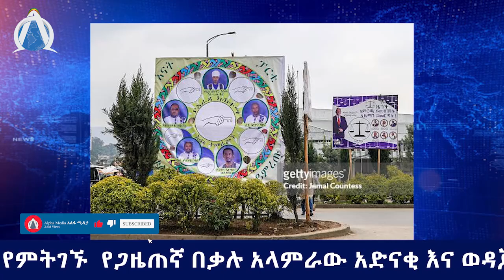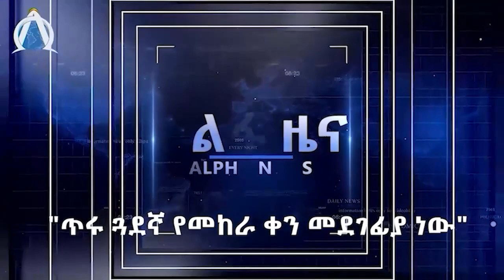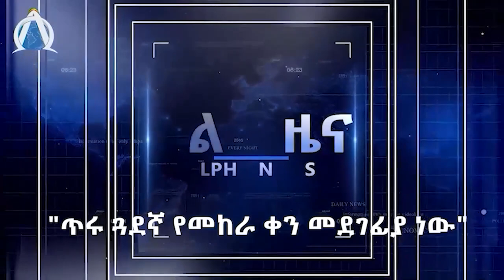"እንደ ትግራይ እናደቃችኋለን" ዳንኤል ክብረት/ የአማራ ክልል ከባድ ውጊያ